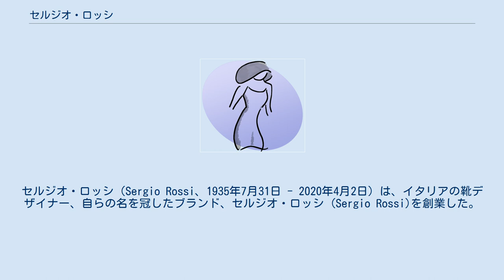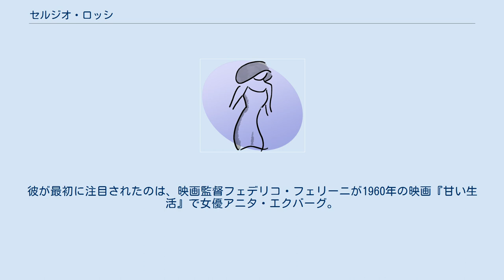セルジオ・ロッシ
セルジオ・ロッシ（Sergio Rossi、1935年7月31日 - 2020年4月2日）は、イタリアの靴デザイナー、自らの名を冠したブランド、セルジオ・ロッシ (Sergio Rossi)を創業した。
 ロッシは、イタリアのエミリア＝ロマーニャ州サン・マウロ・パスコリに生まれた。
靴職人だった父親の下で働き、この仕事を学んだ。
 1951年、ロッシは自分の最初の店を開店した。
彼はサンダルも作ってリミニの砂浜へ遊びに行き人々に売り、ボローニャにはブティックを構えた。
1968年にはロッシの名をブランドとした最初の靴が製造された。
 彼の作る靴は、一足の靴を製造するには少なくとも14時間がかかり、120の工程を経ていた。
彼の靴は、ジャンニ・ヴェルサーチ、アズディン ・アライア、ドルチェ&ガッバーナなどのショーのランウェイで履かれた。
彼が最初に注目されたのは、映画監督フェデリコ・フェリーニが1960年の映画『甘い生活』で女優アニタ・エクバーグ。
 1999年、彼のブランドは、グッチ・グループに売却され、ケリング傘下となった。
次いで2015年にケリングからインヴェストインダストリアル (Investindustrial) に売却された。
 イタリアにおける2019年コロナウイルス感染症の流行状況への戦いにファッション産業が協力して貢献する一環として、ロッシと彼の会社は、2020年3月に10万ユーロをミラノのルイージ・サッコ病院に寄付した。
 ロッシの息子であるジャンヴィート・ロッシ (Gianvito Rossi) は、自身の靴のコレクションを2006年に発表している。
 2020年4月2日、ロッシは、チェゼーナのマウリツィオ・ブッファリーニ病院で、2019新型コロナウイルスによる急性呼吸器疾患により84歳で死去した